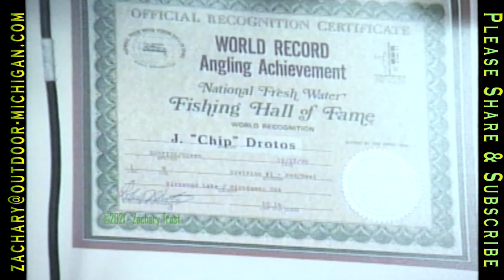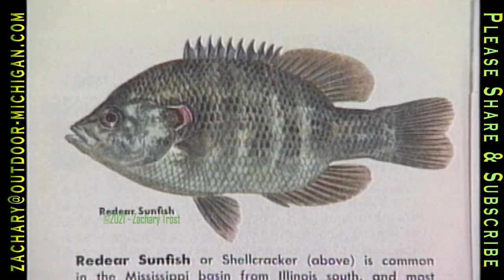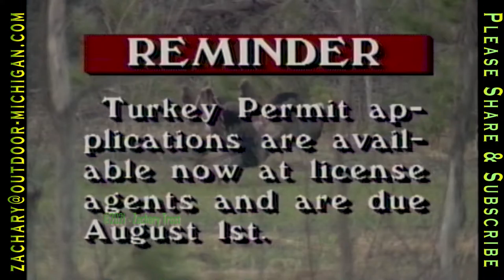Farm Pond Panfish - Great Lakes Salmon & Lamprey - Recipe Orange Walleye 1991-07-25 MOD